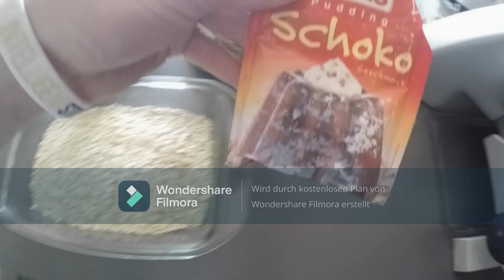Iss das vor dem Training ?(Pre Workout)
Heute, geht es um die häufigst gestellte Frage, was man vor dem Training essen sollte. Das Thema Meal timing wird oft viel zu sehr in den Vordergrund gedrängt, dabei spielt es gar nicht die entscheidende Rolle. Da sich trotzdem viele Leute Gedanken, um ihr Pre Workout Meal machen, gibt es hier die Antwort in Form eines kurzen Videos von mir. Wie macht ihr das so? Was esst ihr am liebsten vor dem Training? Oder trainiert ihr gerne nüchtern?  Schreibt es in die Kommentare?

Meine Supplemente sind von ESN und Rocka unbezahlte Werbung!

Viel Spaß beim Video!! Abo und Like nicht vergessen!!!